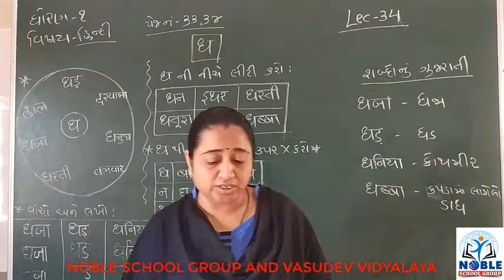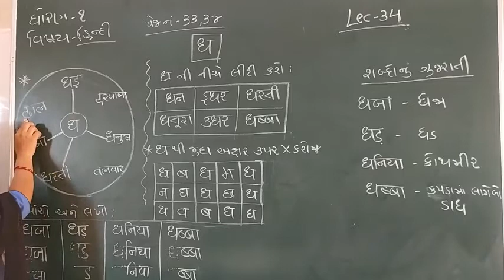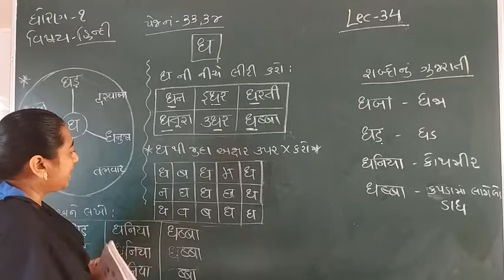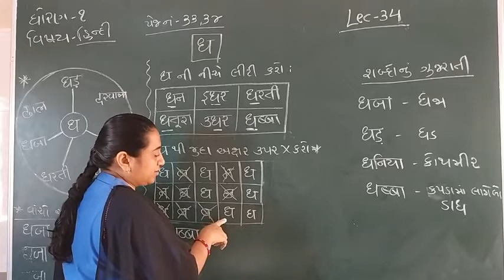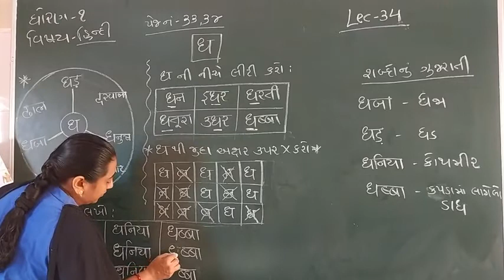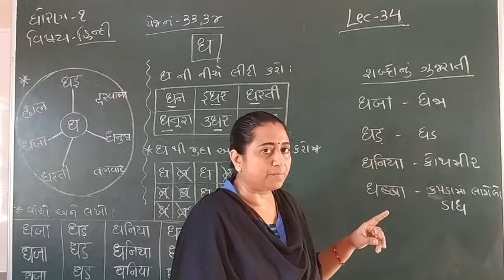Standard 1 Hindi lecture 34 By Truptimadam